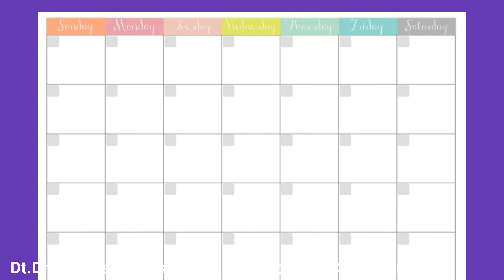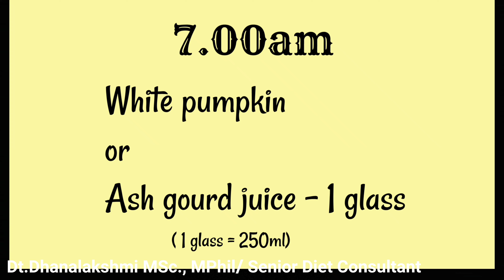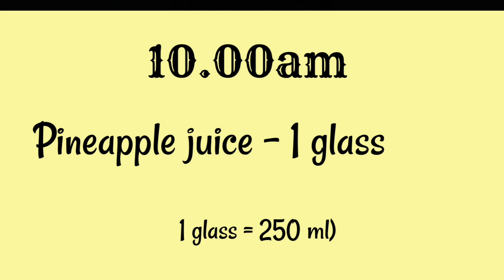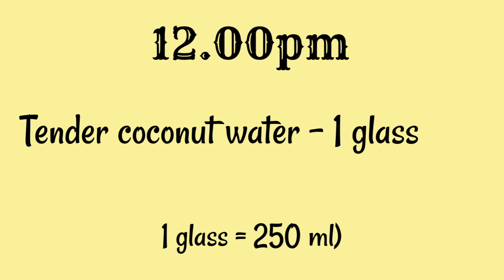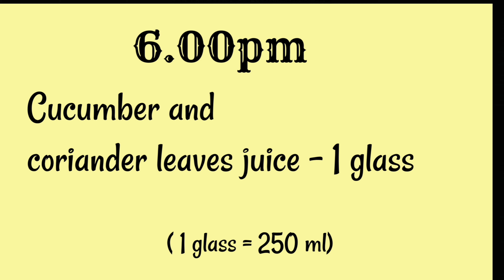1 Day detox plan - ஒரு நாளில் ஒரு கிலோ குறைப்பது எப்படி !!! | Weight loss Detox drink tamil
detox diet tamil This is a liquid detox plan which helps to reduce toxins from body and prevent diseases like cancer. This detox drink helps to lose weight easily.

Dt. Dhanalakshmi MSc, MPhil/ Senior diet consultant

My channel CARE THROUGH NUTRITION
INTERMITTENT FASTING